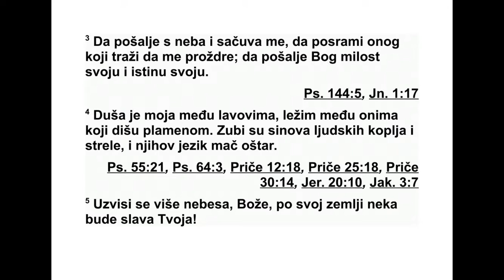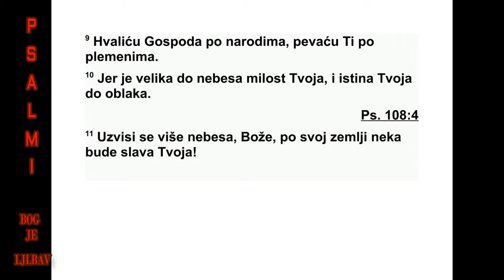PSALMI DAVIDOVI PSALAM 57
57 Смилуј ми се, Боже, смилуј ми се, Јер
си ти уточиште души мојој. У сени крила тво -
јих уточиште налазим док невоље не прођу.
2 Призивам Бога Свевишњег, Бога који ће их
ради мене окончати. 3 Он ће послати помоћ
са небеса и спашће ме. Збуниће онога који
тражи да ме прогута. Бог ће послати љубав
своју и истину своју. 4 Душа је моја међу ла -
вовима; морам да лежим међу онима који
прож диру друге, међу синовима људским,
ко јима су зуби копља и стреле, којима је је -
зик оштар мач. 5 Узвиси се изнад небеса,
Бо же, слава твоја нека буде над свом зем -
љом. 6 Мрежу су припремили корацима мо -
јим, ду ша се моја погнула. Преда мном су ја -
му ис копали, сами су у њу упали. 7 По сто -
јано је срце моје, Боже, постојано је срце
мо је. Пе ва ћу ти и песмом ћу те хвалити. 8
Прени се из сна, душо моја, прени се, жи ча -
ни инстру менту, прени се, харфо. Зору ћу
про будити. 9 Господе, хвалићу те међу на -
ро дима, и пес мом ћу те хвалити међу пле -
менима. 10 Јер је до небеса велика љубав
твоја, и истина тво ја све до облака. 11 Уз -
виси се изнад не бе са, Боже, слава твоја нека
буде над свом зем љом.